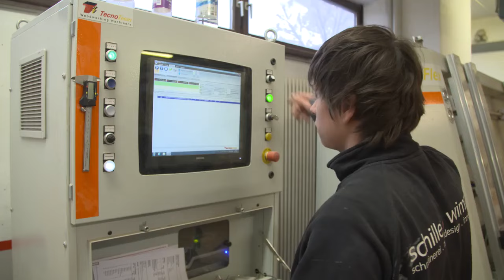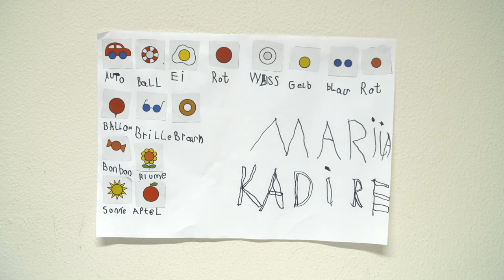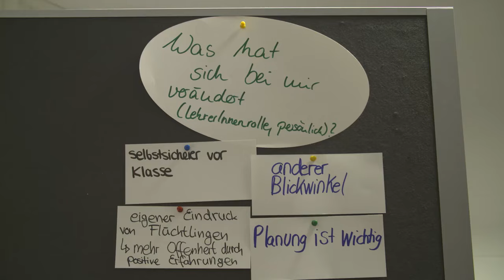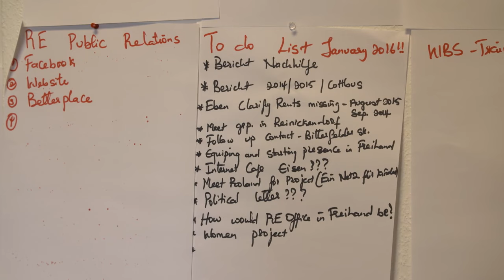Wir machen das. Pragmatische Ansätze in der kommunalen Flüchtlingspolitik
Magdeburg, Gräfeling, Köln: Es gibt vielfältige Ansätze in der kommunalen Flüchtlingspolitik, die sich produktiv mit der Integration von Geflüchteten befassen und die einheimische Bevölkerung einbeziehen. Im Film stellen wir einige dieser Ansätze vor und dokumentieren die Probleme, mit denen die Initiativen umgehen müssen.

Kapitel des Films:

Kapitel 1: Experten
0:13 Henning Flad, Diakonie Deutschland, und Anna Spangenberg, Aktionsbündnis gegen Gewalt, Rechtsextremismus und Fremdenfeindlichkeit Brandenburg.

Kapitel 2: Kommunale Politik
1:50 Bürgerversammlung in Naumburg mit Landrat Götz Ulrich vom Burgenlandkreis in Sachsen-Anhalt.

Kapitel 3: Wohnen
5:17 Magdeburg, Sachsen-Anhalt. Gespräch mit Jost Rieke vom Verband für Wohnungswirtschaft in Sachsen-Anhalt.

Kapitel 4: Experten
7:37 Henning Flad, Diakonie Deutschland, und Anna Spangenberg, Aktionsbündnis gegen Gewalt, Rechtsextremismus und Fremdenfeindlichkeit Brandenburg.

Kapitel 5: Zivilgesellschaft
9:07 Der "Runde Tisch" in Friesack, Brandenburg: Zuwanderung als Entwicklungschance.

Kapitel 6: Wirtschaft
12:36 Gräfeling. Wie die Wirtschaft Flüchtlinge integrieren hilft.

Kapitel 7: Bildung
17:32 Mona Massumi stellt das Projekt "Prompt! Deutsch" des Zentrums für LehrerInnenbildung der Universität Köln vor.

Kapitel 8: Eigeninitiative
21:18 Die Initiative "Refugees Emancipation" aus Potsdam.

Kapitel 9: Experten
22:24 Henning Flad, Diakonie Deutschland, und Anna Spangenberg, Aktionsbündnis gegen Gewalt, Rechtsextremismus und Fremdenfeindlichkeit Brandenburg.